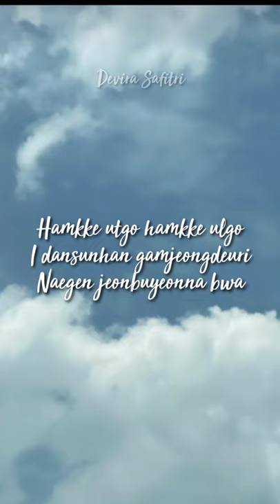STILL WITH YOU - JUNGKOOK